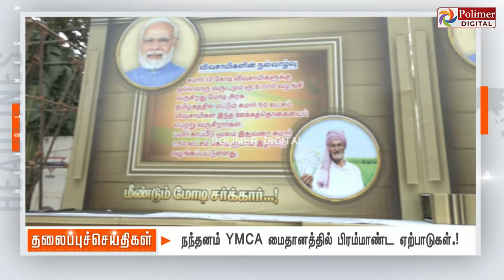Today Headlines - 04 March 2024 | பிற்பகல் தலைப்புச் செய்திகள் | Afternoon Headlines |Polimer News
/ polimernews